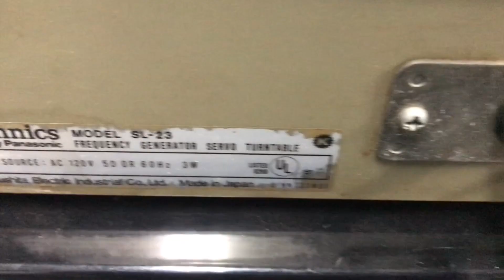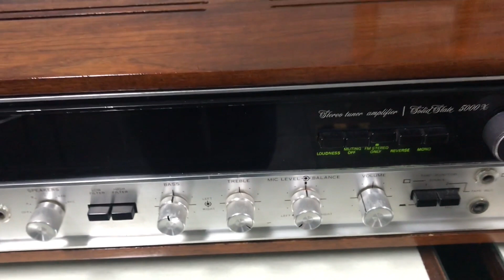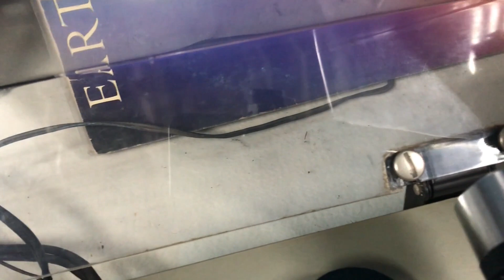O Rei do Som - Toca Discos Technics SL-23